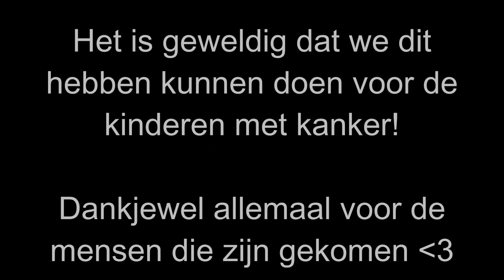Kika - Mode show (13/9/13)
Kijk in HD voor betere kwaliteit :)

De mode show werd gesponsord door :
- Coolcat
- Esprit
- st. Girls (Super trash)
- Gaastra
- Protest
- O'neill

Hey, ik ben Lenette. Ik maak beauty video's zoals : Shoplogs, unboxings, tutorials, outfit of the day, favorieten van de maand etc.
Ik heb ook een 2de kanaal : Lenettemusicvideos.